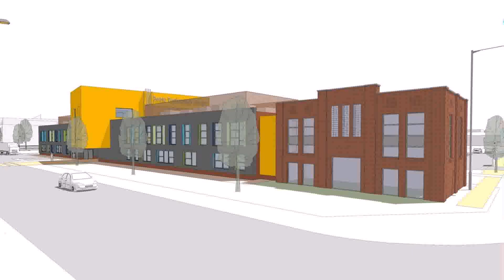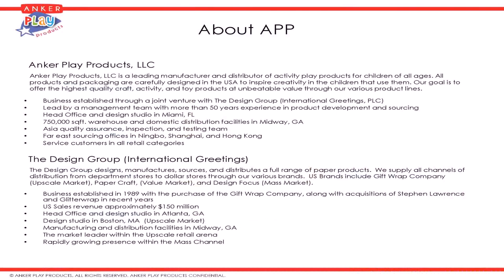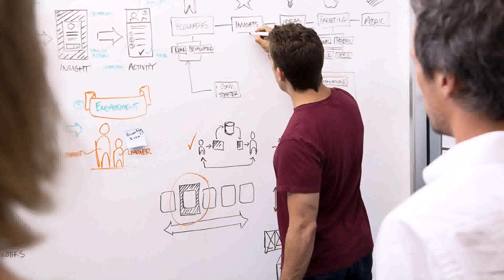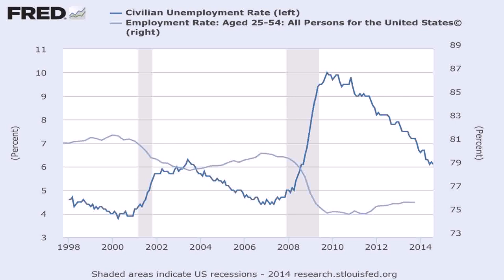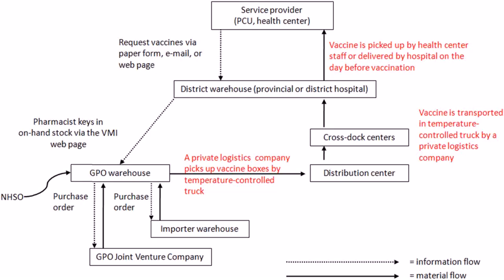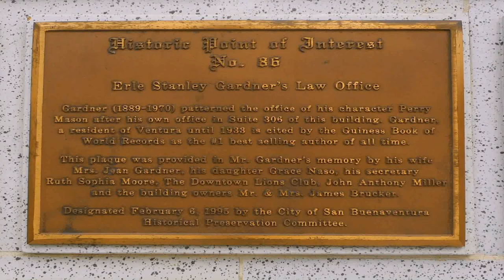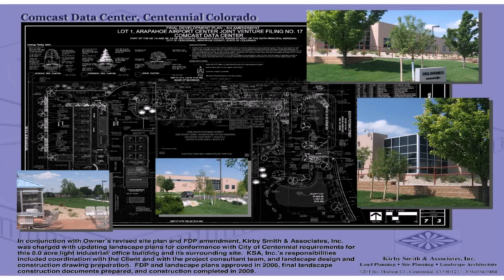Warehouse Design Center Ventura (see description) (see description)